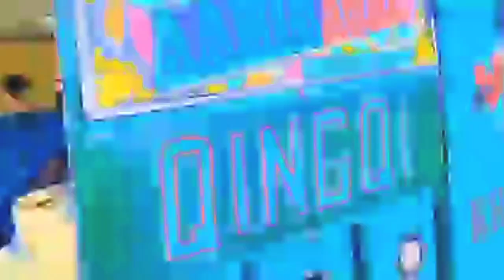اس کی ساری بدمعاشی نکالو آج۔ فنی سرائیکی ڈرامہ